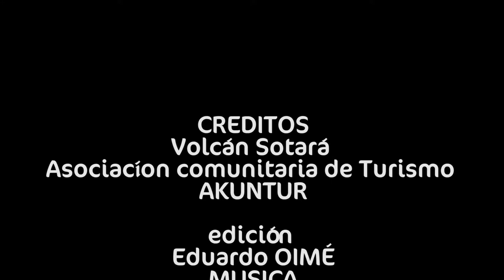volcan sotará 2020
es un estratovolcán ubicado en la Cordillera Central, en el municipio de Sotará, departamento del Cauca, Colombia a una distancia de 25 km al sureste de Popayán y suroccidente del volcán Puracé. Tiene una elevación hasta la cima de 4580 m. AKUNTUR es una asociación de turismo que se encarga de llevar a estos sitios sagrados, con toda la normatividad indígena y de aprendizaje de la cultura indígena, respetando los lugares y tradiciones